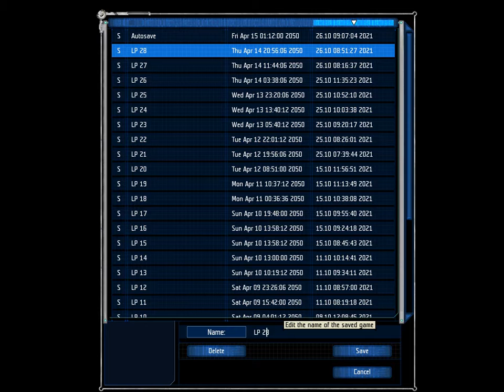Let's Play... UFO: Aftershock Ep. 29